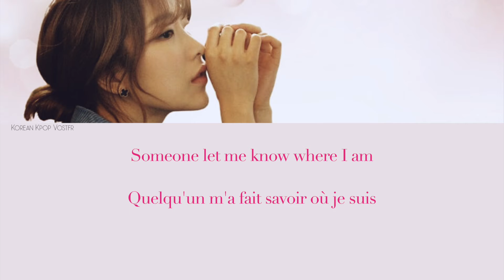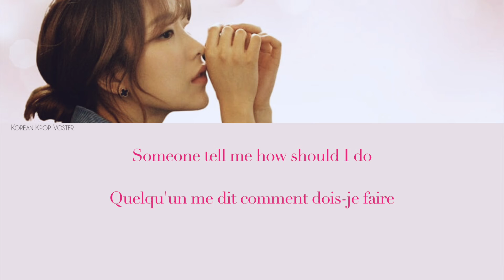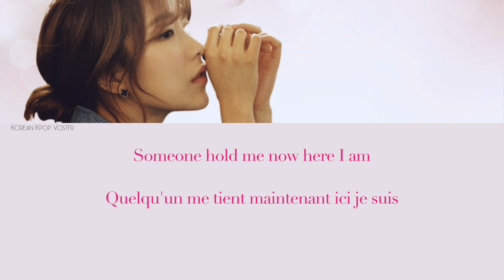치즈 Cheeze – Let Me Know Lyrics Melancholia OST Part 4Lyrics vostfr/han/rom